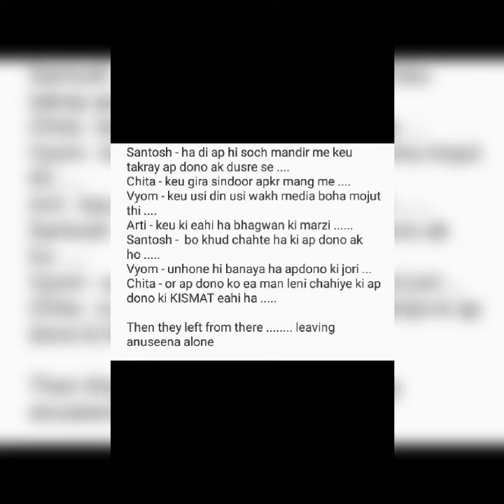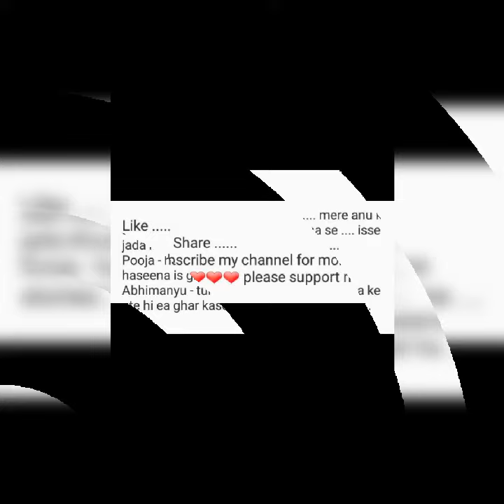kismat || part 14 || third part of story || maddam sir ....❤❤💜